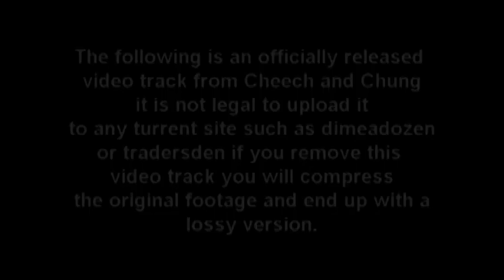Patti Smith Band - Live Madison Square Garden, NYC 11-27-2012 Full Set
Patti Smith Band - Live Madison Square Garden, NYC 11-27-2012
Setlist:
Dancing Barefoot
April Fool
Fuji-san
Beneath the Southern Cross
People Have the Power
Pissing in a River
Gloria